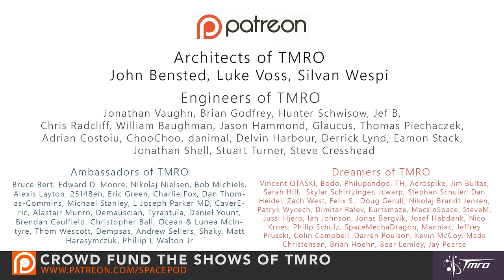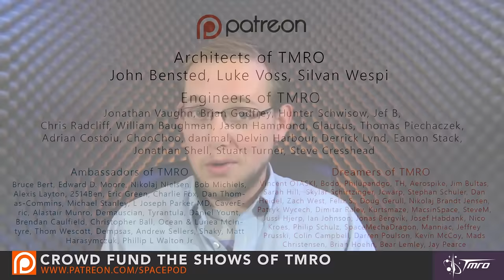5th New Shepard Flight Announced - SpacePod 09/14/16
This week, Space Mike covers the announcement for the next flight of Blue Origin's New Shepard rocket, and an ambitious test they will perform during the flight.